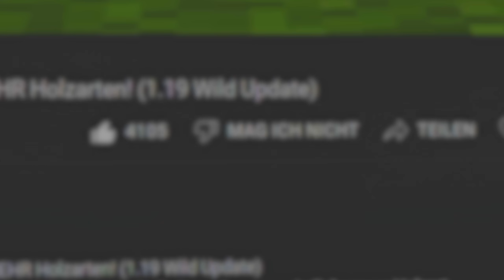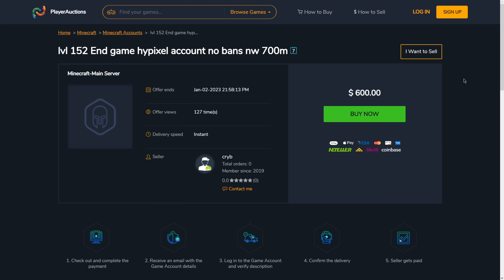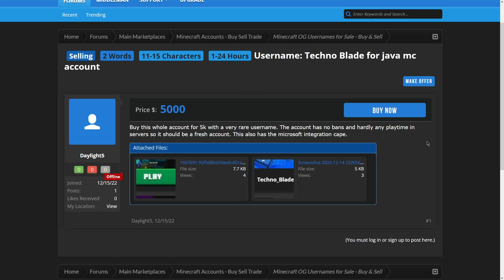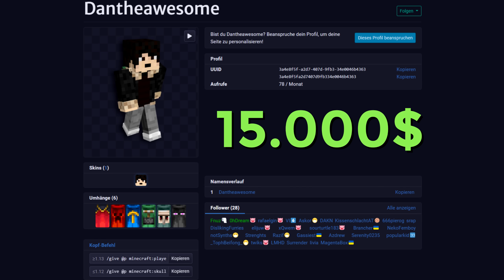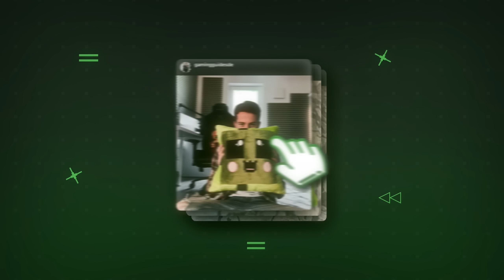Der schockierende Handel mit Minecraft Accounts..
Die heutige Thematik hat mich bei meiner Recherche echt schockiert. Nicht nur die Tatsache, dass Minecraft Accounts für extrem hohe Summen im Internet zum Verkauf bei Auktionen angeboten werden, sondern auch die Tatsache, wie herzlos einige Menschen dabei vorgehen. Im Mittelpunkt steht hier der Profit, der bei einigen Accounts in den 5-stelligen Bereich geht.